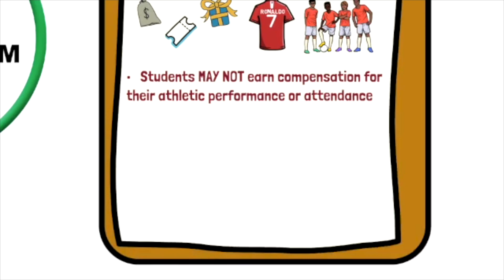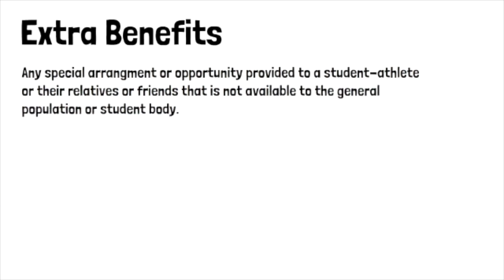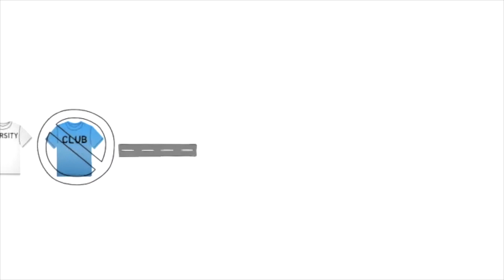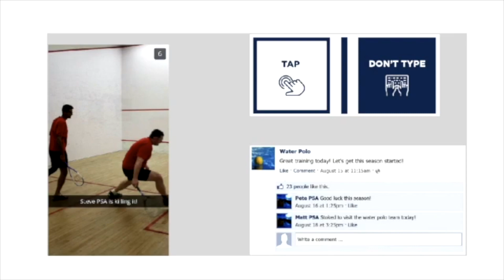2023 WPI Athletics Compliance Education